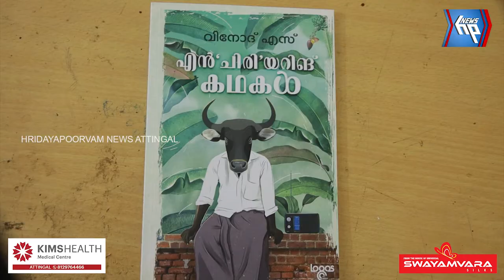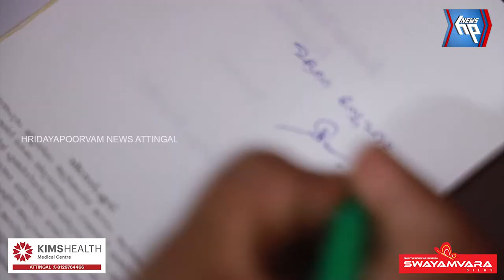എൻ 'ചിരി'യറിങ് കഥകൾ പുറത്തിറങ്ങി